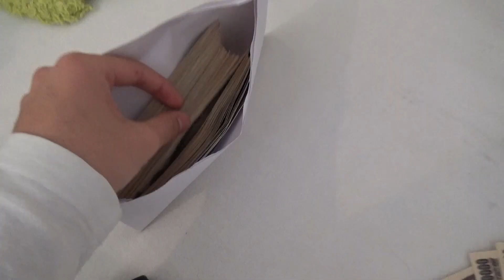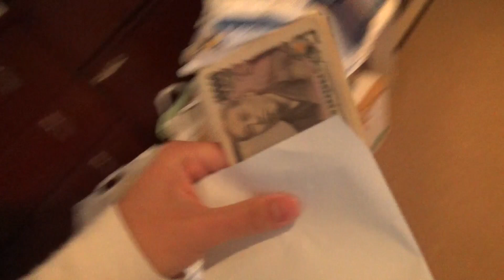おじいちゃんにお年玉10万円あげて2秒で奪ってみた結果！ww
皆さんはお年玉いくら貰いましたか？？
ちなみに俺は3万円です！

次回の動画もお楽しみにー！